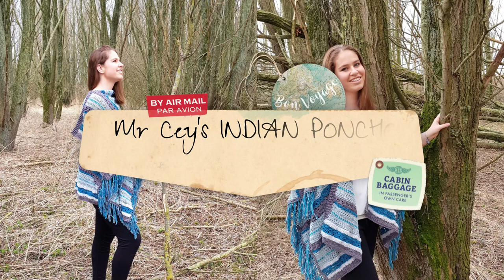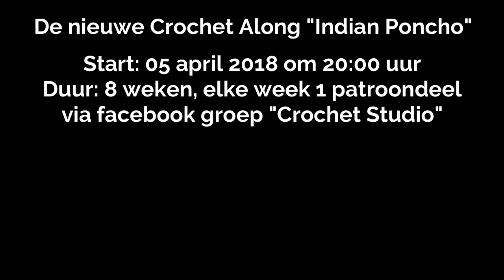Pera & Pasha 'Indian Poncho' CAL Promo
Daar is hij dan, ons nieuwste CAL ontwerp de "Indian Poncho". De CAL start begin april en duurt 8 weken. Pakketten zijn vanaf nu te reserveren via de volgende link: